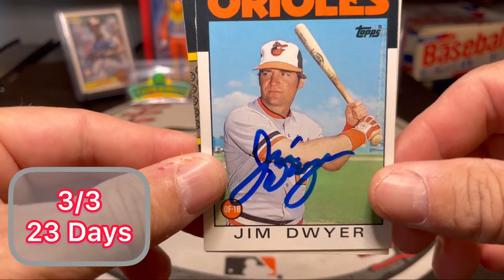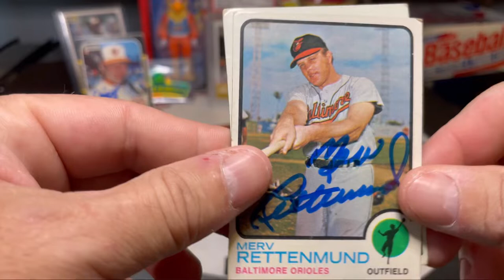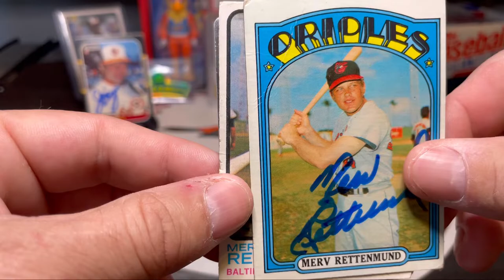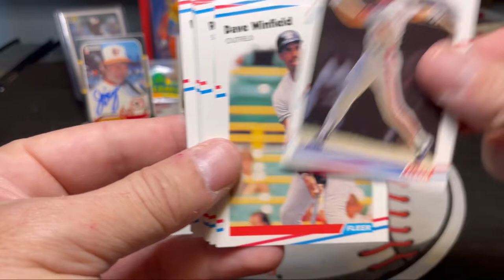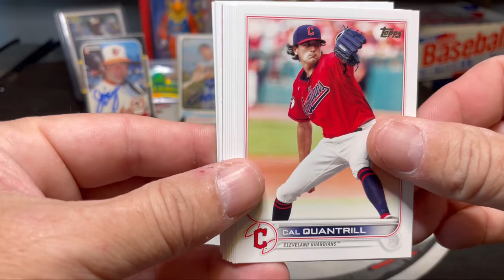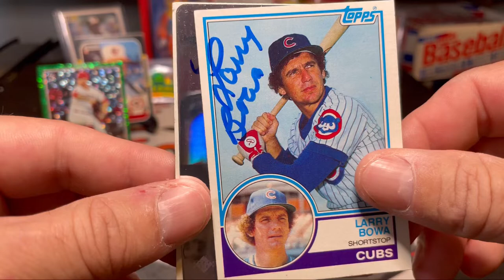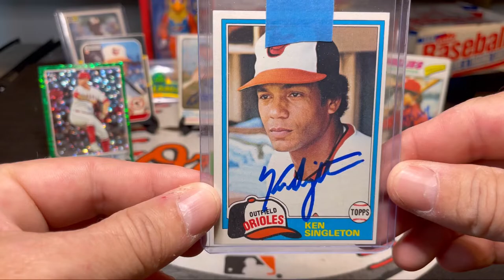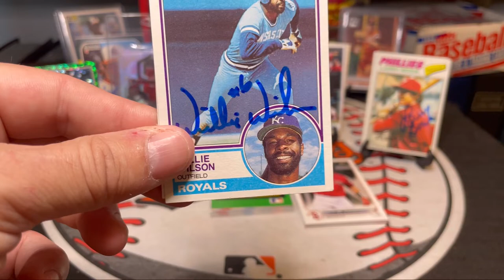5 Autographs Through The Mail (TTM) With 5x All-Star, Batting Champion, & 5 World Series Champions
Jim Dwyer
Baltimore Orioles
Montreal Expos

Merv Rettenmund
Baltimore Orioles

Matt Adams
St Louis Cardinals
Washington Nationals
Atlanta Braves

Larry Bowa
Philadelphia Phillies
Chicago Cubs

Willie Wilson
Oakland Athletics

1988 Fleer Baseball Card Rip

2022 Topps Baseball Card Rip